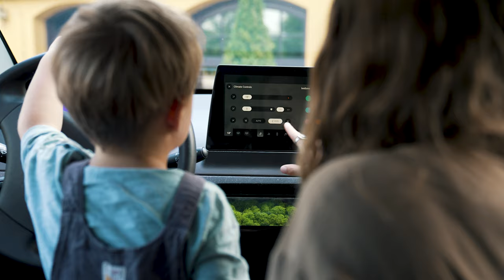The Sion - Your Next Family Member | Sono Motors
The Sion is the sustainable electric car, with a total combined range of 305 km, perfect for families. 248 seamlessly integrated solar cells help to add an average of 112 km of additional range per week. This patented solar technology can even help to achieve up to 245 km of pure solar range per week, at peak times. Of course, you can also charge the Sion at any public charging station in Europe or via a household socket.

We purposely only produce one variant of our vehicle which means we’re able to keep emissions low, but also costs. The Sion is available to you for €25,500.

VISION
We have to stop wasting our planet’s resources. CO₂ emissions must be reduced, with immediate effect. We have decided to  take matters into our own hands by making clean mobility affordable for all. For you and for generations to come.

THE SION
The Sion is the first series-produced car that can additionally charge its battery using solar power. A car that charges itself – a Solar Electric Vehicle (SEV).

The Sion is equipped with a 54 kWh battery, which corresponds to a total range of up to 305 km. Additional range is also provided by the solar panels, seamlessly integrated into the body of the car. These are able to harness the power of the sun and generate up to 245 km (average 112 km) per week of additional range at peak. Solar charging will be available whilst driving, to enable the most efficient use of daylight hours.